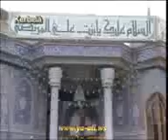Baqir Mensuri - Ya Zeyneb